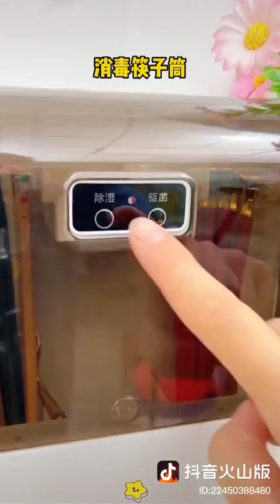Wow太聰明實用了